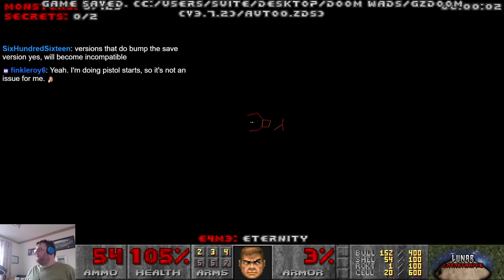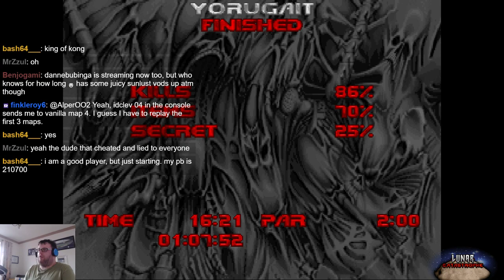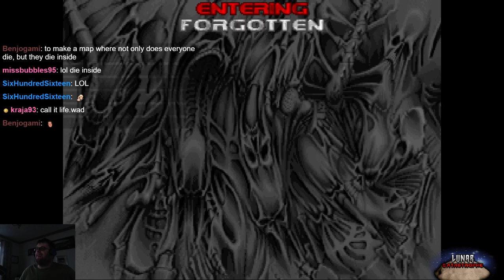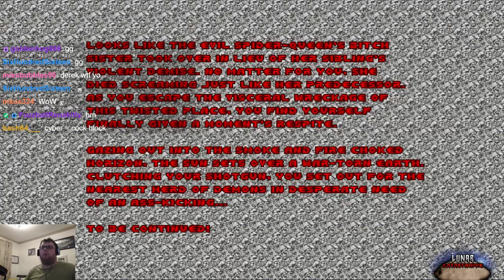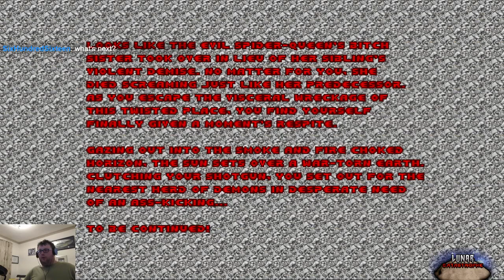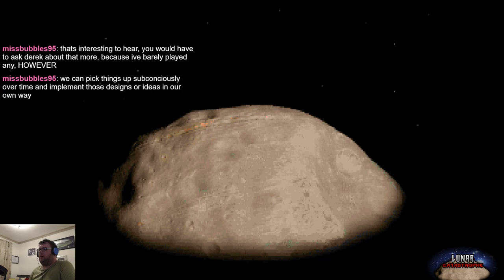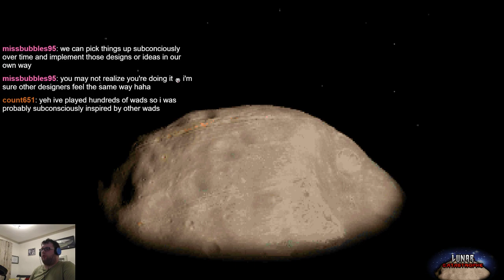Doom Wadstream: Lunar Catastrophe part 3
I conclude this playthrough by struggling through a deliberately more difficult episode 4.